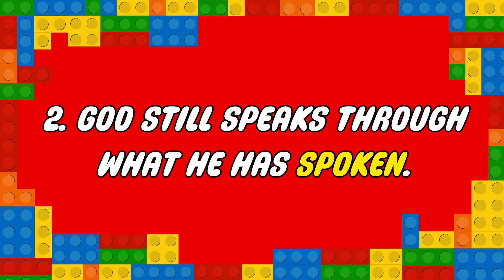Foundations | Scripture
Join us this week as our Senior Pastor Brandon Babcock continues our series covering foundations of our Christian faith. This week the foundation we are covering is The Bible. Our Scripture for this week will be 2 Timothy 3:16-17, Hebrews 4:12.